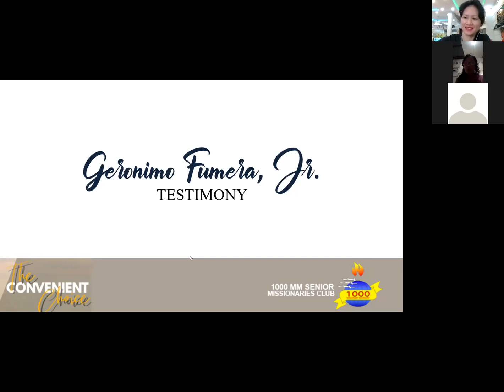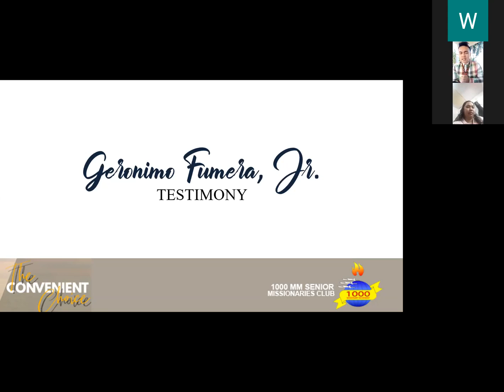Testimony - Geronimo Fumera, Jr